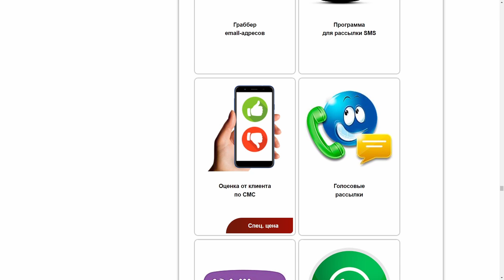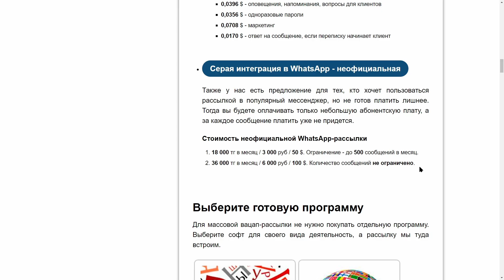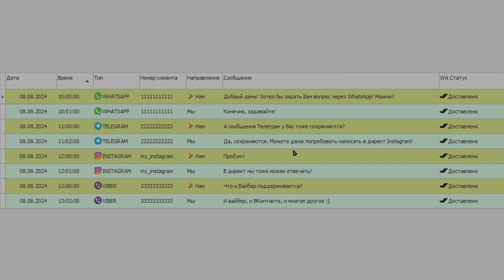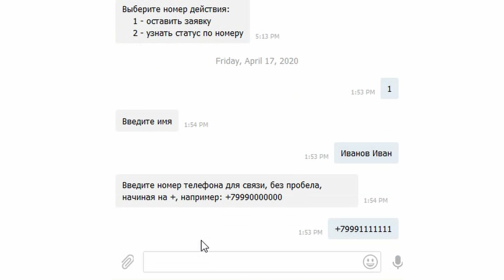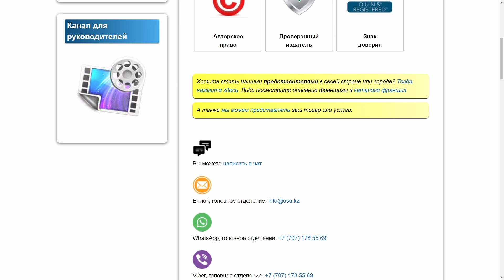Программа для рассылки в Телеграм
Софт для рассылки в Телеграм
Телеграмм – это один из популярных мессенджеров, которым активно пользуются обычные люди, а также бизнесмены. Широкий охват аудитории, оперативная доставка информации – все это делает работу с мессенджером довольно востребованной.

Его могут использовать для общения, отправки коммерческой информации, информационной поддержки, организации рассылки. Софт для рассылки в Телеграм играет в этом отношении не последнюю роль. Именно благодаря автоматизации можно запускать рассылку быстро и эффективно.